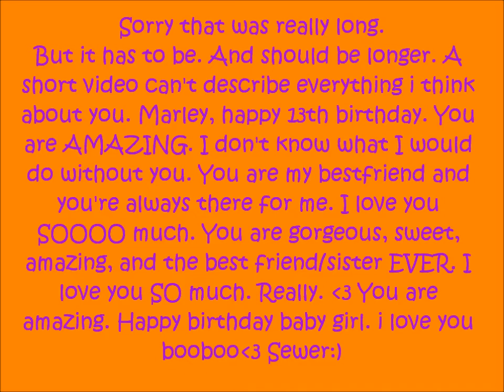Happy Birthday Marley!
happy birffday boo! ilymtaitw. see you later today hunn